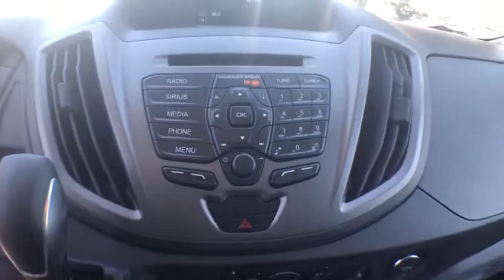2019 Ford Transit-250 Haveloc, Emerald Isle, Beaufort, Newport, Morehead City, NC 19154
Oxford White N 2019 Ford Transit-250 available in Morehead City, North Carolina at Lookout Ford. Servicing the Haveloc, Emerald Isle, Beaufort, Newport, NC area.

Lookout ford
5557 US-70

Oxford White 2019 Ford Transit-250 RWD 6-Speed Automatic with Overdrive EcoBoost 3.5L V6 GTDi DOHC 24V Twin Turbocharged Order Code 101A.brbr